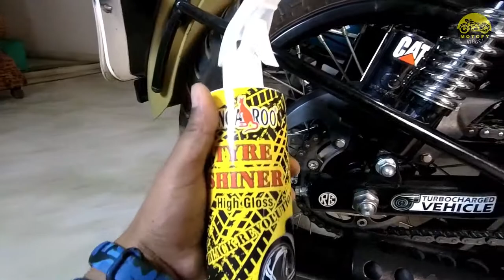Best Tyre Polish on RE Classic 350 || Kangaroo Tyre Shiner & Dresser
Hi Guys, In this video I'll show how to restore black shine of tyres using Kangaroo Tyre Shiner cum Tyre Dresser on my Royal Enfield Classic 350 Signals.
Hope you guys enjoyed my detailed review.
👇Expand the description for MORE information and links👇
If you wish to buy this Tyre Shiner/ Dresser you can visit the following URLs -

➤ Tyre Foam
➤ Tyre Polish (1L)
➤ Tyre Dresser (5L)
➤ Tyre Dresser (combo)

➤ Other Kangaroo Products

Product Description:
Kangaroo tyre dresser is ideal for an automobile owner who wishes to keep his or her vehicle clean. Kangaroo tyre dresser powered By Black Shine offers super rich shine that does remain for a long period of time. It even helps you in nourishing the tyre to safeguard the fluctuations in tyre temperature at high speeds.

Key Highlights of the Product:

• Non Greasy Formulation.
• Makes the tire durable against dust & water.
• Gives/restores rich black wet look shine.
• Protects your tire from cracking & fading over the time.
• Helps in preventing future fading from Sunlight (UV Rays).

Mobile Holders
• Claw-Grip Aluminium (With Charger)
• Claw-Grip Aluminium
• Jaw-Grip with Charger

TOP PICK FOR MOTORCYCLE HELMETS FROM AMAZON

Under 2000 Rs Helmets

• Vega Storm Dull Anthracite Helmet
• Steelbird SBH-17 Terminator Full Face Graphic Helmet
• Vega Crux Flip-up Helmet

Premium Range of Helmets (Above 2000 Rs)

CHAIN LUBE BUY LINKS

• MOTUL CHAIN LUBE COMBO
• KANGAROO CHAIN LUBE COMBO
• GLOSIL CHAIN LUBE COMBO
• WAXPOL CHAIN LUBE
• LIQUI MOLY CHAIN LUBE
• VISTA CHAIN LUBE GEL
• 3M CHAIN LUBE
• GEAR OIL FOR LUBE
• CHAIN CLEANING BRUSH

Motorcycle Luggage Bags

• ZETA TANK BAG
• TRIANGULO 13 TANK BAG
• T-POCHE TANK POUCH
• Other Golden riders Products

Exhausts

• SCUD EXHAUST (RE Classic, Electra, Standard)
• INDORI FOR BULLET
• Indori Black with Classic Plate
• Red Rooster Performance
• Double Barrel Loud Exhaust (Chrome)
• AEW New Monster

C A M E R A   G E A R   &   G A D G E T S   I   U S E